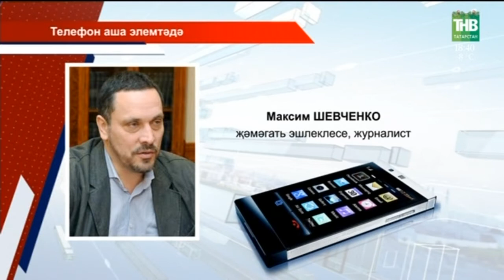Татарстан хәбәрләре 05/01/18 ТНВ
Координаты:
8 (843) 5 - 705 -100

Таяну ноктасы. В эфире: пн, вт, ср, чт - 19:00

Вечерняя игра. В эфире: пн, вт, ср, чт - 22:10

7 дней. В эфире: вс - 19:30, 21:30